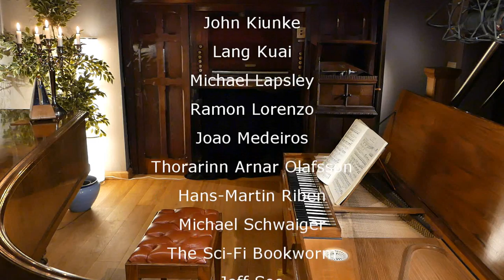L.v. Beethoven, Sonata n°10 Opus 14/2 on Clavichord, Historical Tempo Reconstruction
After having played the clavichord extensively for quite some years now, I still find it remarkable how many of the earlier works of Beethoven, roughly said written before 1800, sounds so well on clavichord. Yes, as a player, one 'sniffles' the pianoforte in some notes, some grips, some effects, but overall, the classical technique, closed hands, positioning playing, ... still is so close of the world of the clavichord. That certainly applies for the two sonatas op Beethoven's opus 14/2, and most certainly for this one, the n°2 in G Major.
The clavichord takes you back to the 18th century, where this music, if only due to the date of composing (1799) still belongs. Contrasts become suddenly so big, accentuation's so pronounced, cantabile lines so ... well...cantabile.
Would Beethoven raised eyebrow's when he would walk into my living room and hear me play this music on clavichord. I don't think so. We earlier heard the input of Carl Loewe, stating the fact that in 1810, even Gottlob Türk had not exchanged his old clavichord for the new pianoforte And of course, in Vienna 1800, one of the capital's of modernization, Beethoven had to compose for the pianoforte, but again, the tradition ran through his blood, and one can feel that while playing his music.

Looking forward to reading your reflections !
👍Become a supporter of Authentic Sound for as little as 1 dollar / month